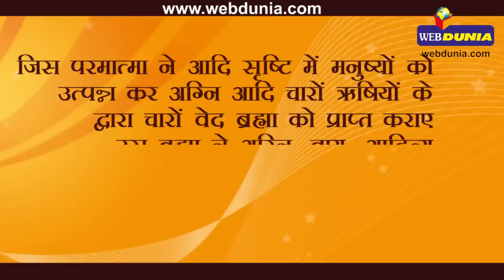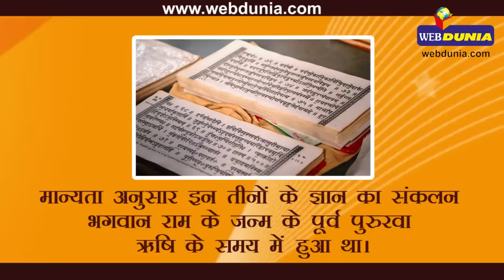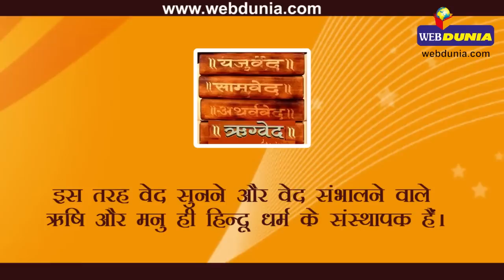हिन्दू धर्म के संस्थापक कौन? जानिए....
अक्सर यह कहा जाता है कि हिन्दू धर्म का कोई संस्थापक नहीं। इस धर्म की शुरुआत का कुछ अता-पता नहीं। हालांकि धर्म के जानकारों अनुसार वर्तमान में जारी इस धर्म की शुरुआत प्रथम मनु स्वायम्भुव मनु के मन्वन्तर से हुई थी।